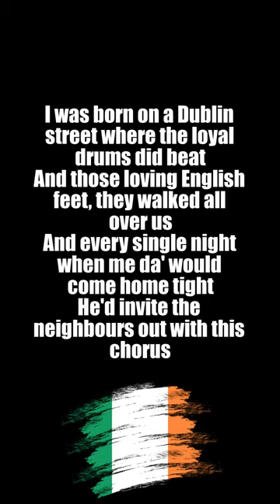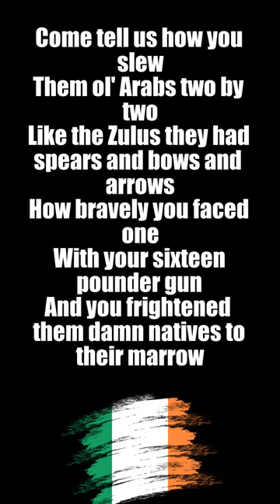Stunning Rendition - by Seth Watkins Come out ye Black & Tans